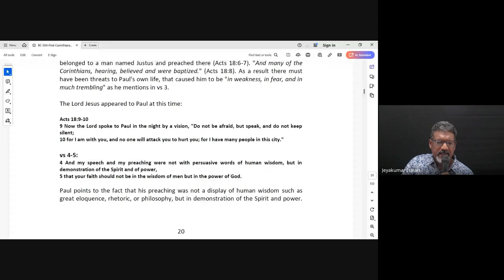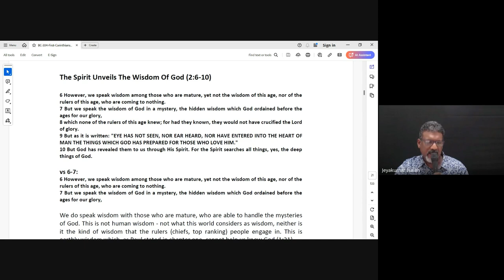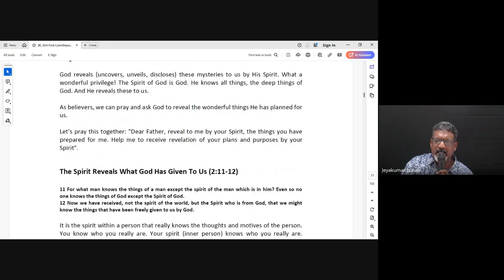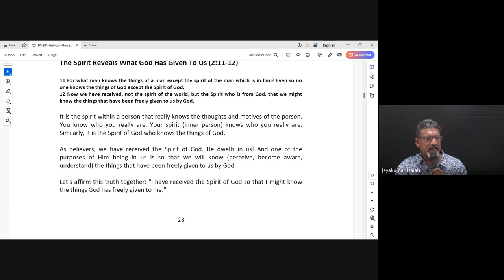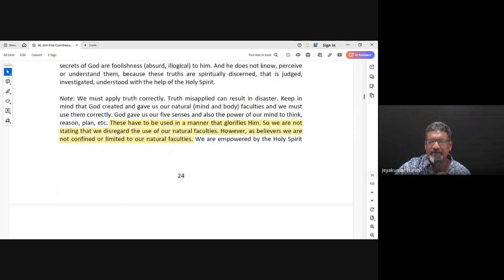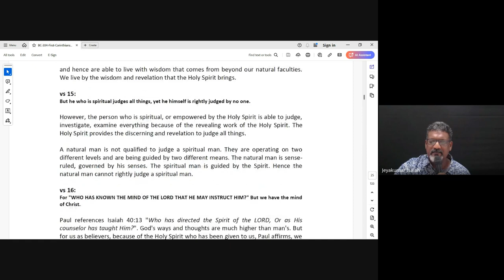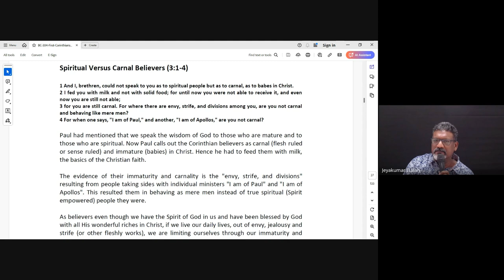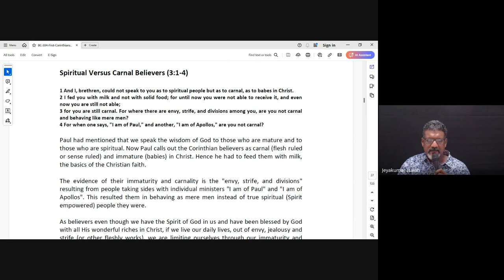1 & 2 Corinthians| Lecture 3 : BC304-1&2 Cor-20240821